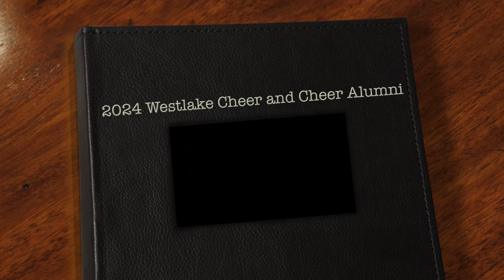2024 Westlake Cheer and Cheer Alumni